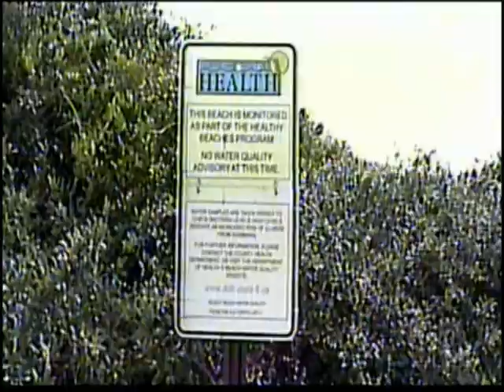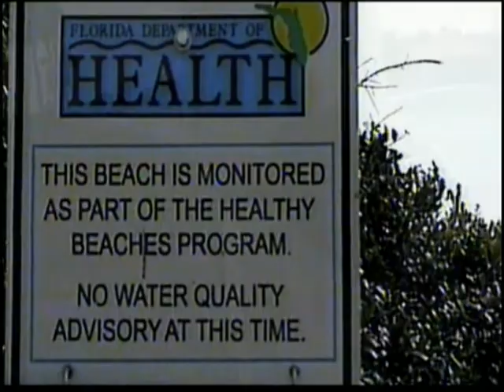Mexico Beach Florida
Walking along the shore, rode my bike, July 01, 2008. Shot with Sharp 8mm.
It's Summer time in Florida's forgotten coast... as you can see, lots of sea weeds. Rate this, plz :-)